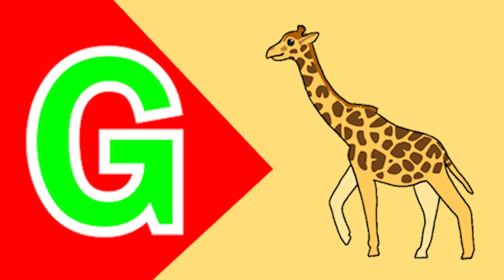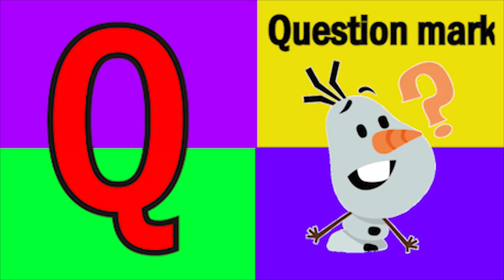Phonics Song with TWO Words A For Apple ABC Alphabet Songs with Sounds for Kids Nursery Rhymes